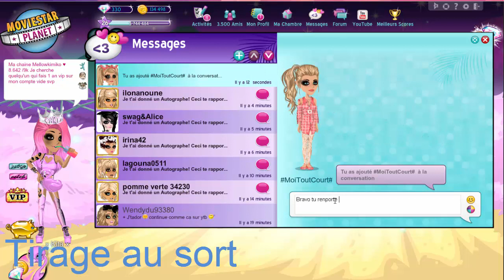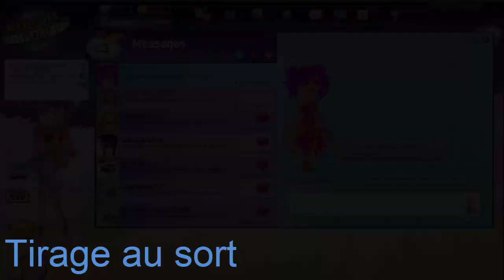RÉSULTAT CONCOURS JEUDI - PINK FLAMINGO - THÈME //mellow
LES QUESTIONS QUI REVIENNENT SOUVENT :
Prénom : Amandine
âges : 18 ans
logiciel de capture video : camtasia studio ou Caméra panasonic
logiciel de montage : camtatsia studio, sony vegas , filmora
- Msp: XxMellowPinkuxX
- msp : x kita x
- msp : littlemellowkimiko

- skype: x-missdidoune-x